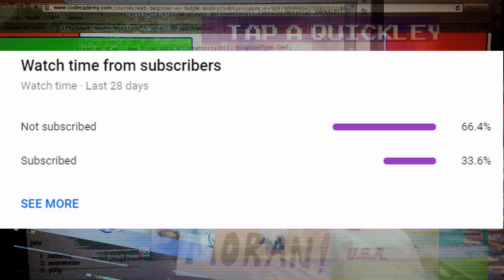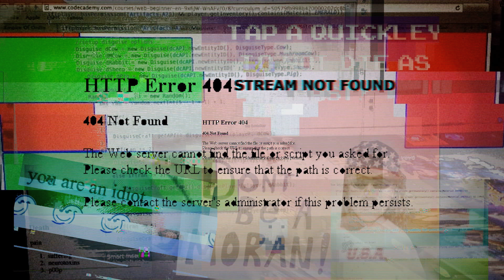CRAZIEST MOMENTS IN RADIANT #1